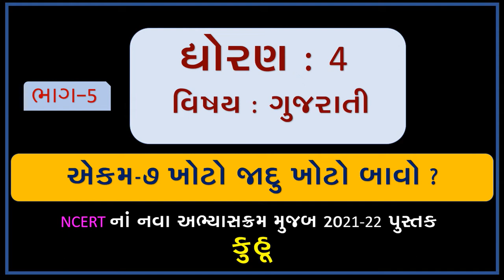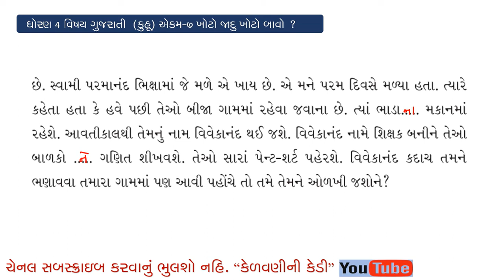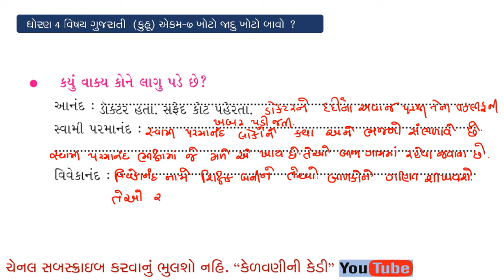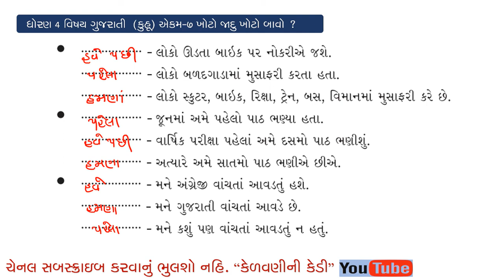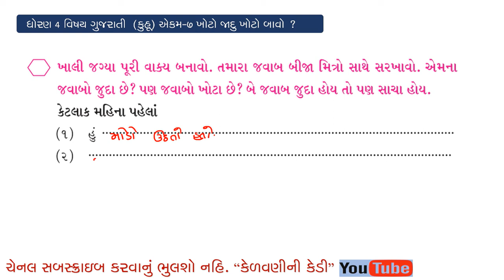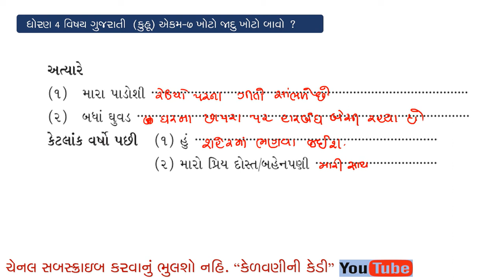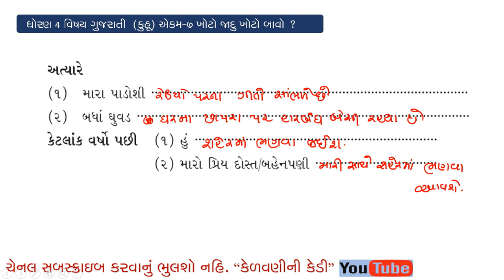GUJARATI STD4 ॥ KUHU || EKAM 7 || KHOTO JADU KHOTO BAVO ? ||PART-5||ખોટો જાદુ ખોટો બાવો ?